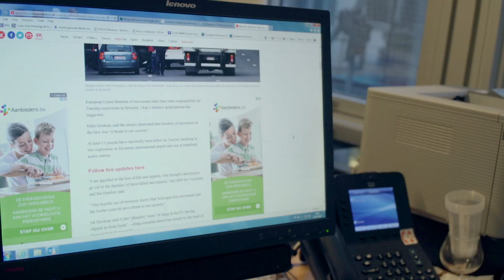EFDD Press Officer, Hermann Kelly, on public opinion I Carry On Brussels: Inside The EU I Channel 4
Stepping inside the curious world of the Brussels bubble, this three-part series follows an eclectic group of MEPs from across the UK’s political spectrum, as they buckle up for the ride of their lives on the Brexit roller coaster. Focusing on the personal challenges over the politics, the series offers unrivalled access to the inner workings of the European Parliament at one of the most historically significant times of its existence.
Filmed over a year, the series charts the battles and the brawls, the tears, tantrums and tactics of some of Britain’s most maligned and misunderstood public servants in these turbulent times.